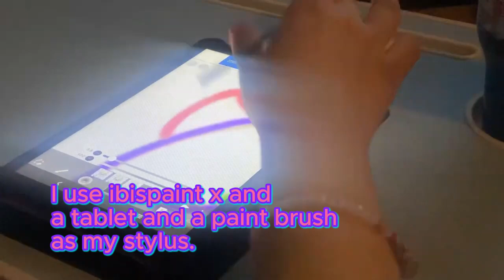My animation practice!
May the stars shine down on you,
Galaxy Skull Artist

What is it about?:
Practing animation (will this become a series? Maybe)
Extra Notes:
Will this be a series? maybe soon ;)
An art channel full colors and surprises, and lots of rainbows 🌈
Come Join the Circus!

Equipment:
Digital Art app: Ibsipaintx
Edit with: Capcut
Camera: Iphone 11 Max Pro

Key terms:
394

Facts about me:
Zodiac: Aries
Birthday: April 17, 1999
Born in : USA, Houston, Texas
Race: Hispanic
Languages: Spanish (Mexico) and English (USA)
Age: 25

Name of songs:
Couple N- starry night